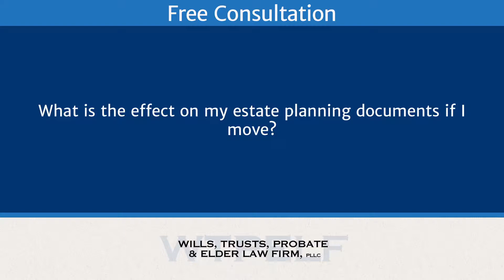What is the effect on my estate planning documents if I move?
What is the effect on my estate planning documents if I move? | Wills, Trusts, Probate and Elder Law Firm, PLLC | Gregory A. Kaiser, Esq.

Moving from state to state is often an overlooked issue in estate planning. Every state has different rules, whether it be for wills or trusts, or for the healthcare documents through your power of attorney, healthcare surrogate living will. If you live in Florida and you move out of state, you're gonna want to have a look by an attorney in that state. Or if you've just recently moved here to Florida, you definitely want to have them looked that by an estate planning [inaudible 00:00:28] attorney.